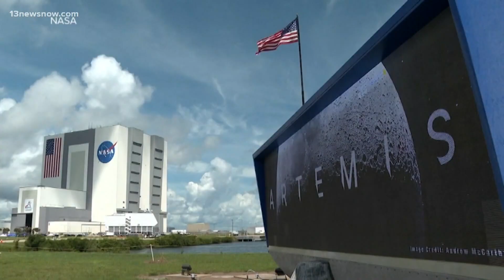Eyes on Artemis: NASA tries again to launch new Artemis I rocket to the moon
NASA officials are hoping to finally get the Artemis I rocket on the moon. After multiple scrubbed launches, they are planning another attempt early Wednesday morning. Kaicey Baylor spoke with a NASA Langley engineer hopeful to see the rocket take off.